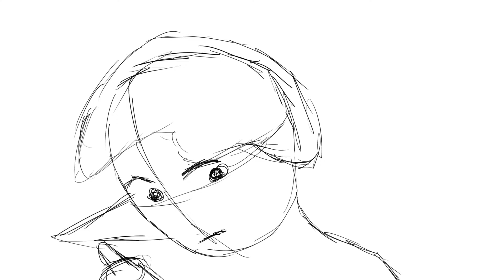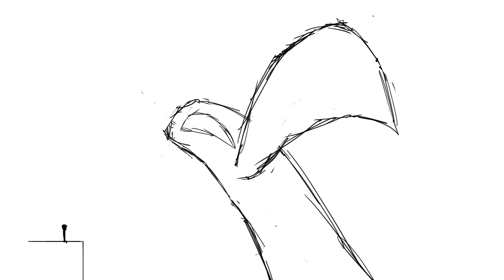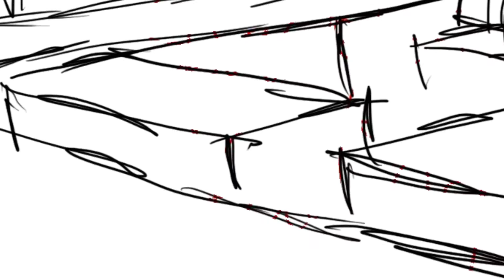Ink short film animatic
yeh not finished